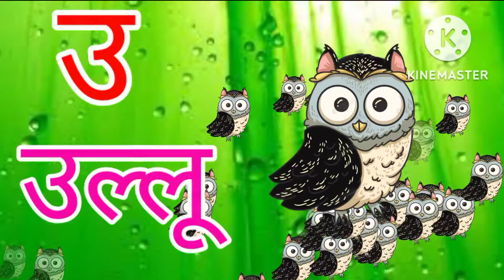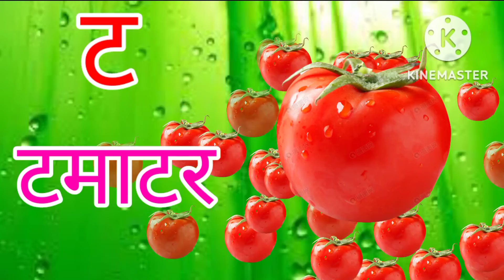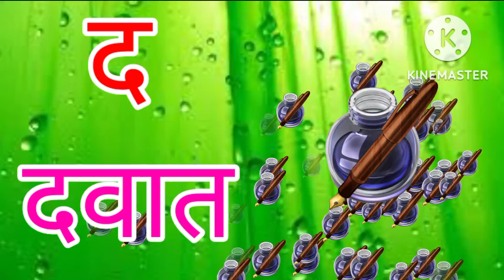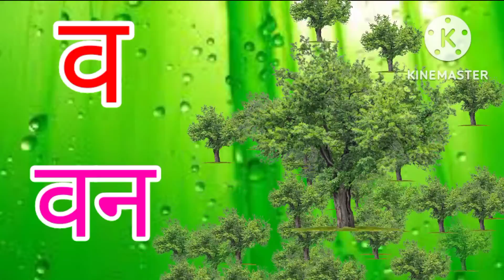अआइईउऊ | अ से अनार आ से आम | हिंदी वर्णमाला | A se anar | Hindi Varnamala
A se anar aa se aam | Hindi Varnamala | Hindi rhymes | a se gya tak

Your Quary
A se anar aa se aam chhoti e se emli badi e se
A se anar aa se aam wala
K se kabutar kise khargosh
K se kabutar kh se khargosh Chu Chu tv
K se kabutar kh se khargosh English
K se kabutar kh se khargosh poem
K se kabutar kh se khargosh ga se Gamal
K se kabutar kh se khargosh song
A se anar aa se aam gya tak
A se anar gya tak song
A se anar Hindi rhymes
Anar
aam
A se anar in Hindi video
A se gya tak varnmala geet
A se anar song
A i se anar
A se anar likhna
A se anar ki video
A se anar cartoon
A se anar Hindi me
A se anar in Hindi songs
Ka se kabutar song
Ka se kabutar kh se khargosh
Varnmala channel
Ka se kabutar for kids
A  Ae E Ee
Hindi Alphabets
K se gya tak Hindi main
Bal geet
Bal geet in Hindi
Bachchon ke songs Hindi
Kids poem
Baby rhymes
Baby songs Hindi
Hindi lullabies
Hindi poems
Hindi varnamala
Kids songs
Pre school
Varnamala chart
Hindi rhymes Chu Chu tv
Kkhggh
Hindi rhymes nursery
Hindi rhymes cartoon
Hindi rhymes aloo kachaloo
K kh gha
Hindi rhymes poem
Hindi rhymes
Hindi rhymes in Hindi
Kids rhymes in Hindi
Nursery rhymes
Children songs
Alphabet song
K kh gha song
Varnmala
Varnamala
k se kalash
Hindi English pathshala
Education videos
kids videos
toppo Kids
Chu Chu tv
Chu Chu tv star
pre school
study kids videos
learn with Tasnia
abc learning
अ से अनार आ से आम song
हिंदी वर्णमाला
हिंदी letter
क से कबूतर ख से खरगोश ग से गमला घ से घड़ी वाला वीडियो
हिन्दी वर्णमाला
अ से अनार वाला कार्टून
अ से अनार आ से आम छोटी इ से इमली बड़ी ई से ईख
अ से ज्ञ तक hindi
क से कलश
जय हिन्द